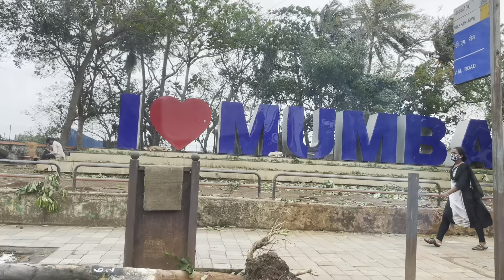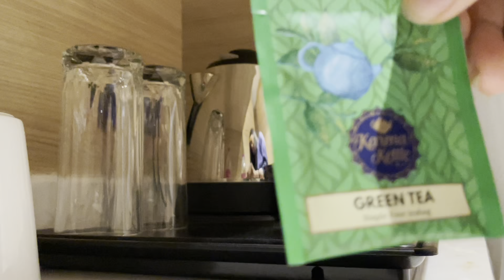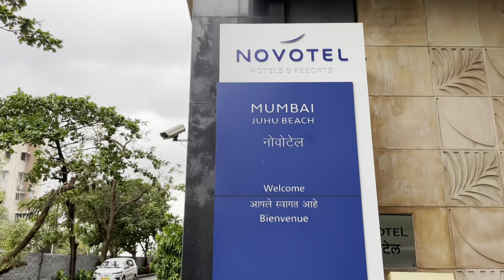Cabin Crew Mumbai Layover Vlog